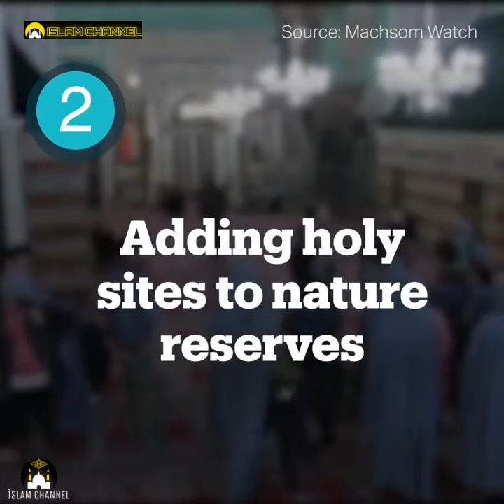Historic Mosque turned into Nightclub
Palestinian Historical Mosque Changed to a Nightclub by the israelis